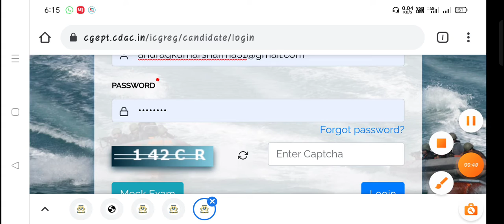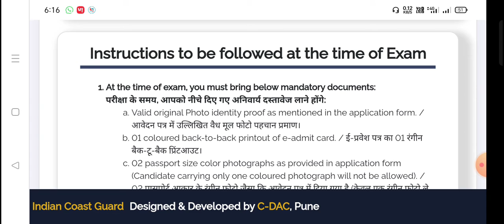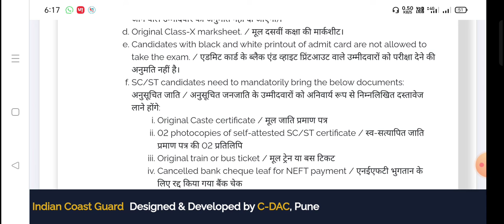coast guard admit card 2021 admit card, download#coastguradadmitcard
COAST guard navik gd db admit card

आपका दोस्त,अनुराग शर्मा

◄►Little Bit about Me [anurag Sharma ballia up ]◄ This channel [up2daterojghar] is all about all the latest career updates & technology news, friends here you can watch all the videos in an entertaining way mean Without boring ►Need Your Support, Blessing & Regard's ◄ (Thanks all of You for watching Video)